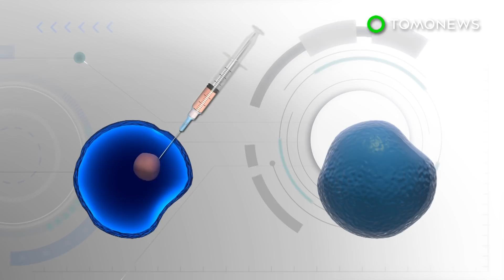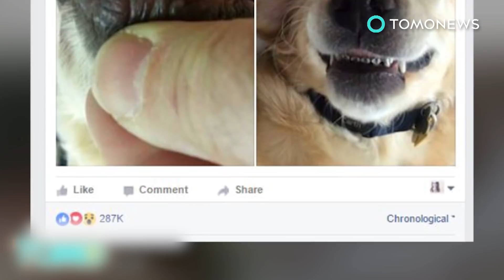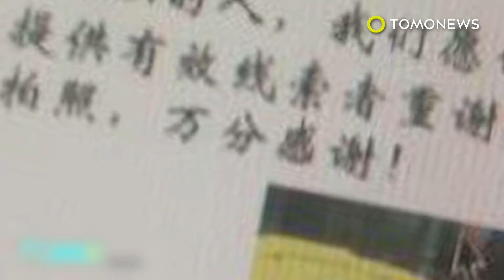Animal cloning: Scientists re-clone world's first dog clone to see what happens - TomoNews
SEOUL — A team of scientists has re-cloned the world's first dog clone, in a bid to find out if the process has an impact on a clone's health or lifespan.

BBC reports that dog clone Snuppy was created in 2005 using a stem cell from an Afghan hound, and born via a surrogate labrador mother.

The original dog, named Tai, died from cancer when he was 12 years old. Snuppy would later live to age 10 before also succumbing to cancer, though not the same kind.

When Snuppy was five years old, researchers collected his stem cells while also taking eggs from female dogs and taking out their nuclei.

Using a process called somatic cell nuclear transfer, nuclei from the stem cells were transferred into the empty eggs, then stimulated into dividing — creating over 94 embryos.

The embryos were implanted into surrogates, resulting in the birth of four live re-clones. Though one died from diarrhea days after the birth, the remaining three are now nine months old and still healthy.

Researchers published their report in the journal Scientific Reports. They say they will closely monitor the puppies and measure virtually all aspects of their lives, including growth, metabolism, immune system, and disease development.